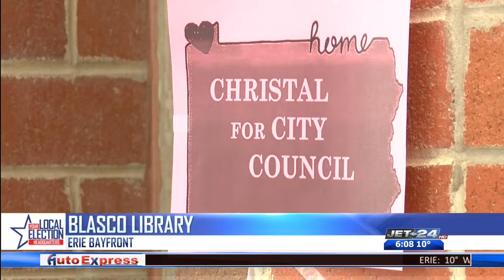Lepak for City Council